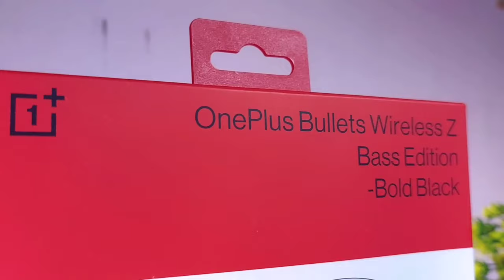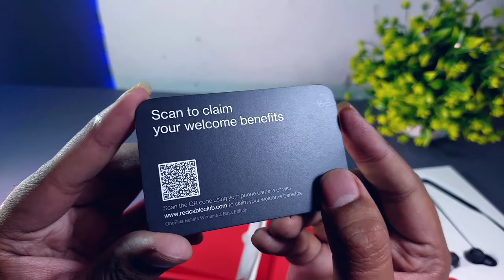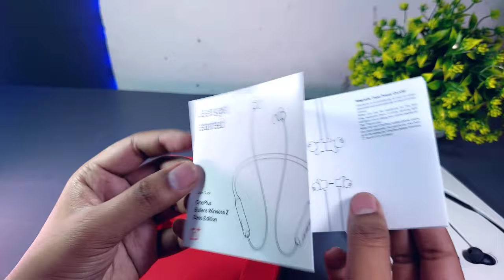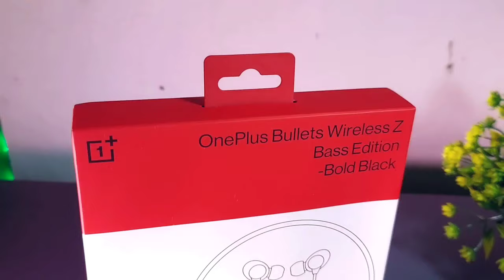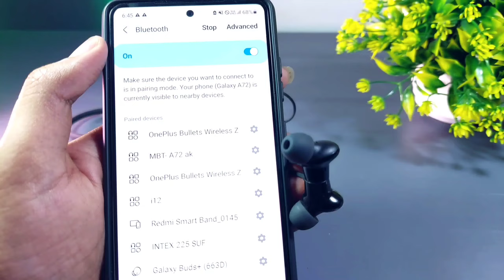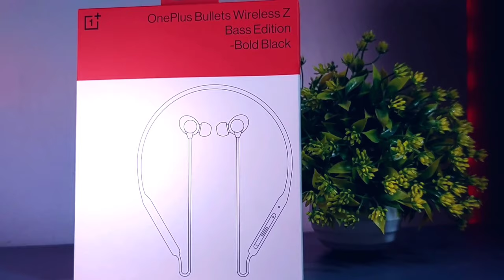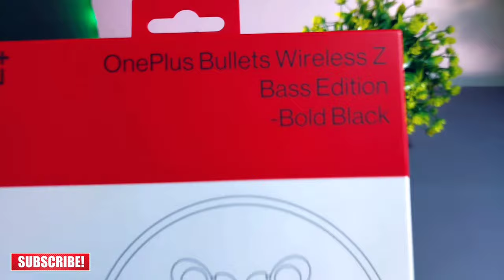Oneplus Bullets Wireless Z Bass Edition 🔥 | Unboxing & Review | Best Bluetooth Earphone Under ₹2000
Hello Dosto,
Humne is video me Oneplus Bullets Wireless Z Bass Edition Earphone ki unboxing ki hai and Full review bhi kiya hai. Sath hi is Oneplus Neckband ka Sound test bhi kiya hai.

Oneplus Bullets Wireless Z Bass Edition (Black)
OnePlus Bullets Wireless Z Bass Edition (Reverb Red)

➢ Timestamps :-
00:00 Introduction
00:56 Unboxing
02:16 Build Quality & Design
02:43 Keys & Ports Functions
03:51 Specifications & Features
04:34 Sound Testing
05:21 Overview
05:55 Price & Buy

● Topics
○ oneplus bullets wireless z bass edition unboxing
○ oneplus bullets wireless z bass edition features
○ oneplus bullets wireless z bass edition price
○ oneplus bluetooth headphones connect
○ oneplus bullets wireless z bass edition sound test